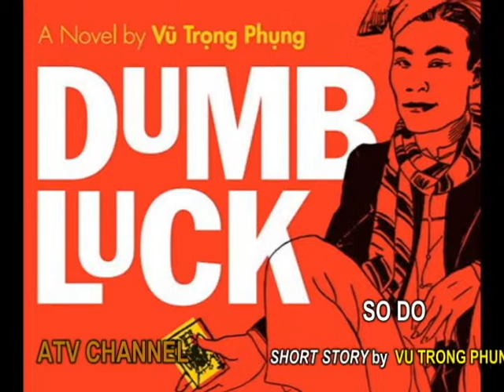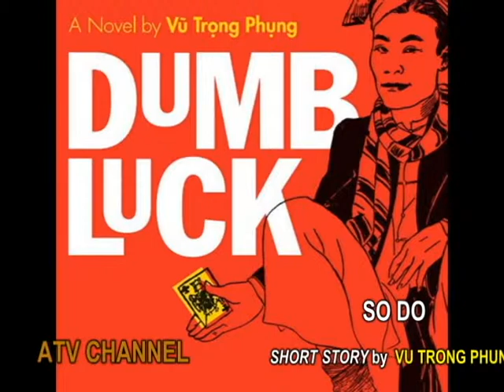SỐ ĐỎ - CHƯƠNG 3/Tiểu thuyết Vũ Trọng Phụng/ ATV channel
Xuân tóc đỏ được bà Phó đoan dẫn về nhà. Giới thiệu cậu Phước - con bà phó đoan và nhà cửa của bà phó đoan. Cậu bé lớn tồng ngồng nhưng vẫn được chiều chuộng, vì cho cậu là con trời con phật. Cậu vòi tắm trong chậu thau có vô số đồ chơi bày la liệt. Bà phó đoan nhờ ông đánh số bói. Bà có hai đứa con, cô Jeanette hiện sắp thi tú tài và cậu Phước. Bà phó đoan từng bị hiếp và bà muốn có cảm giác đó nhưng không được. Thầy phán xem cho cả bà và con trai đều có phúc hưởng. Bà mời Xuân tóc đỏ đứng ngoài và tắm, nói to để xuân tóc đỏ nghe. Bà nhìn ra và thấy Xuân tóc đỏ không động tĩnh gì.  Bà phó đoan hẹn Xuân tóc đỏ ngày mai tới tiệm may.